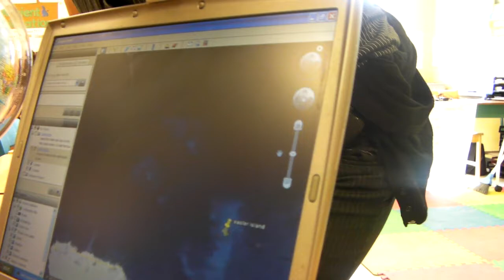Wired to learn: Inside Lawfield classroom 213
HWDSB students in award-winning teacher Zoe Branigan-Pipe's classroom explain their latest project, and the high-tech tools they are using for it.